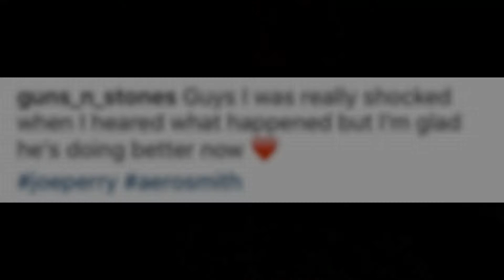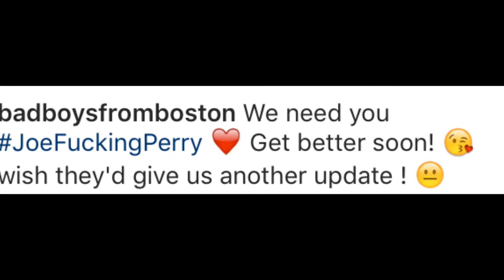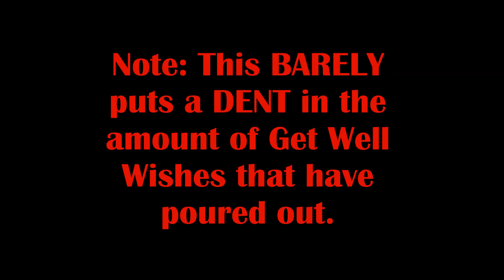Get Well Soon Joe Perry!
As some of you may have heard, Aerosmith/Hollywood Vampires guitarist Joe Perry collapsed on stage the other night, suffering a heart attack. This honestly scared the shit out of me because of ho this year has been going for rock 'n roll!
The good news is that he's now stable and recovering!
This video is a quick little get well message to you Joe!
I still hope you all enjoy!